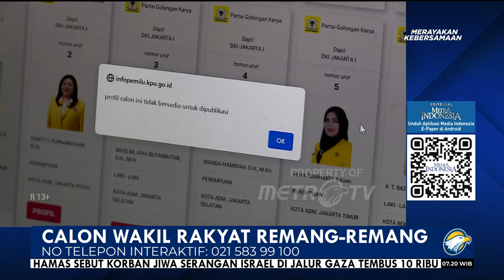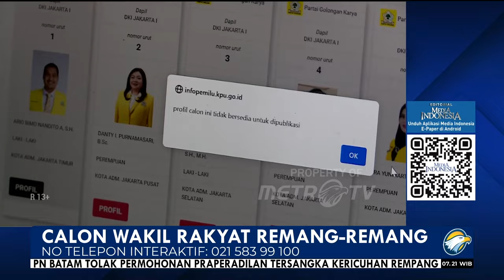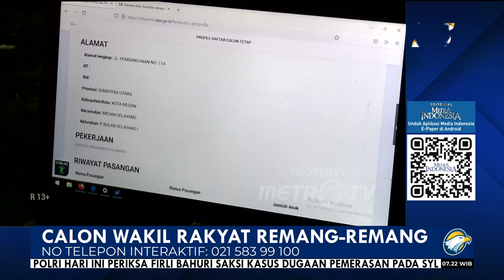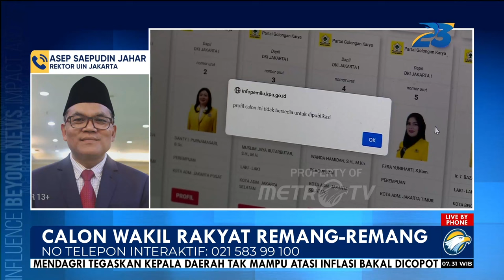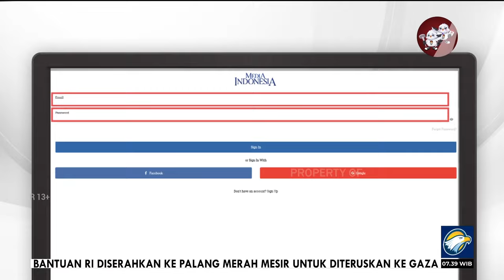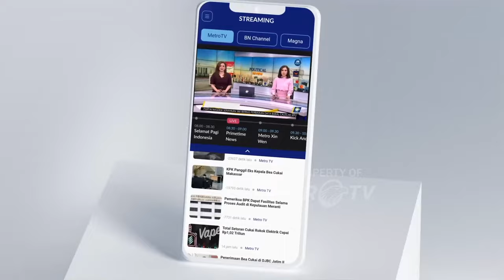Bedah Editorial MI - Calon Wakil Rakyat Remang-Remang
TRANSPARANSI selalu berbanding lurus dengan tepercaya. Keduanya ibarat dua sisi dalam satu koin uang. Dalam konteks komunikasi, keterbukaan atau transparansi akan berkontribusi pada tingkat kepercayaan yang tinggi. Dalam konteks pemilu, transparansi akan memastikan bahwa sistem perwakilan rakyat bekerja demi kepentingan publik.

Transparansi jelas menghadirkan kebaikan demi kebaikan, menghasilkan manfaat positif bagi semua pihak yang terlibat karena semuanya berlangsung nyata, jelas, dan jernih. Akan tetapi, transparansi yang sepenting itu justru dicurigai oleh sejumlah partai peserta pemilu dan orang-orang yang mereka siapkan untuk menjadi calon wakil rakyat. Transparansi di mata mereka malah dianggap sebagai barang berbahaya, ditakuti, bahkan kalau perlu disingkirkan. Bersikap transparan dianggap akan membawa keburukan, bukan kebaikan.

Hal itu terungkap setelah Komisi Pemilihan Umum (KPU) RI menetapkan Daftar Calon Tetap (DCT) Anggota DPR pada Jumat (3/11). Ketika rakyat menginginkan para calon anggota legislatif (caleg) mempublikasikan biodata mereka, sebanyak 2.965 orang dari total 9.917 caleg ternyata bersikap tidak terbuka. Itu artinya sebanyak 30% caleg dari 18 partai politik nasional peserta Pemilu 2024 memilih menutup gerbang informasi tentang siapa diri mereka yang sejatinya sangat penting sebelum pemilik hak suara mencoblos pada 14 Februari mendatang.

Ketika dielaborasi tidak ada satu pun caleg dari Partai Golkar dan Partai Solidaritas Indonesia yang bersedia membuka daftar riwayat hidup mereka. Di luar itu, Partai Demokrat dan Partai Bulan Bintang (PBB) tercatat sangat minim dalam mempublikasikan data diri caleg mereka. Hanya 3 orang dari 588 caleg Partai Demokrat dan 4 orang dari 470 caleg PBB yang rela berbagi daftar riwayat hidup mereka kepada masyarakat Indonesia.

Lalu bagaimana dengan 70% caleg dari total 9.917 yang sudah masuk DCT? Ada yang bersedia sepenuhnya dibuka tetapi ada pula caleg yang hanya sebagian data dalam daftar riwayat hidup yang bersedia dipublikasikan. KPU rupanya hanya menampilkan profil calon yang bersedia memublikasikan daftar riwayat hidup.

Alasannya KPU tunduk pada ketentuan yang ada dalam Undang-Undang Perlindungan Data Pribadi (UU PDP) karena CV memuat sejumlah data pribadi. Biodata caleg dianggap merupakan informasi yang dikecualikan sehingga harus ada restu dari si pemilik data agar informasi tersebut bisa diunggah melalui laman resmi infopemilu.

Terkait hal ini, Wakil Ketua Dewan Pembina PSI Grace Natalie angkat bicara. Grace beralasan seluruh data riwayat hidup para caleg mulai dari data pendidikan, data kerja, termasuk data dari kepolisian dan pengadilan sudah diserahkan ke KPU.

Partai politik boleh memiliki 1001 alasan untuk tidak mempublikasikan biodata caleg mereka, tetapi ingatlah bahwa keterbukaan dan akuntabilitas dalam politik merupakan hal penting.  Publikasi biodata caleg adalah bagian dari transparansi politik yang membantu pemilih untuk membuat keputusan tepat saat memilih sehingga tidak membeli kucing dalam karung.

Lebih dari itu, mereka adalah calon wakil rakyat kalau sejak pencalonan mereka sudah tertutup, bagaimana nanti jika sudah menjabat? Jika calon wakil rakyat tidak bersedia untuk bersikap transparan selama proses pencalonan, ini bisa menimbulkan pertanyaan tentang bagaimana mereka akan memegang jabatan setelah terpilih. Mereka amat mungkin bersikap tertutup saat duduk di kursi parlemen, senang bermain di area gelap bahkan menyelundupkan pasal-pasal krusial dalam sebuah rancangan undang-undang.

Itu sebabnya transparansi politik harus dimulai sejak dini, bukan untuk ditawar-tawar. Keterbukaan data caleg adalah salah satu pilar dalam menjaga proses demokratis yang sehat dan akuntabel. Mempublikasikan sebanyak mungkin informasi yang relevan tentang para caleg menjadi langkah awal dalam menjaga transparansi dan kepercayaan dalam proses politik. Berani jujur itu hebat, menjunjung transparansi itu mantap.